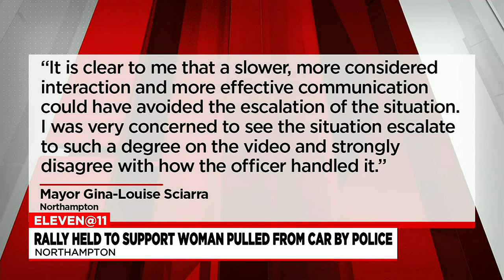Citizens call for change in policing after controversial traffic stop in Northampton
People gathered outside Northampton’s city hall Sunday, to call for changes in policing after footage from a traffic stop in April was released that shocked man